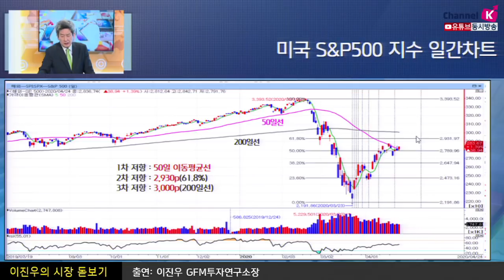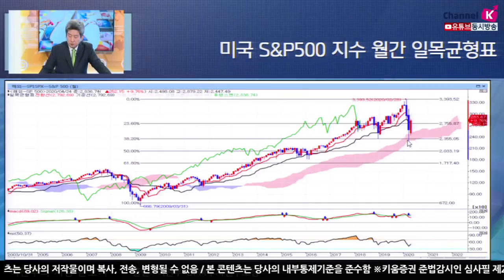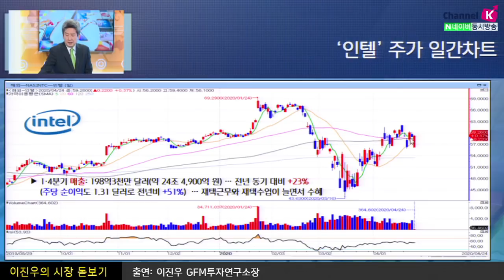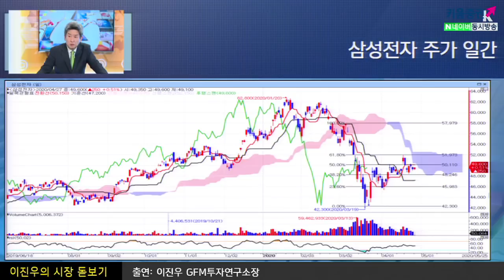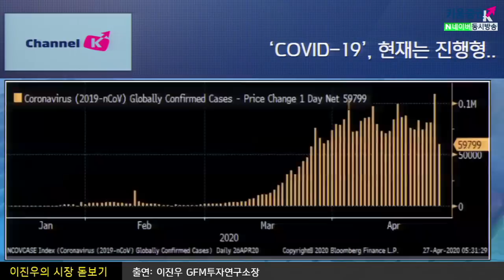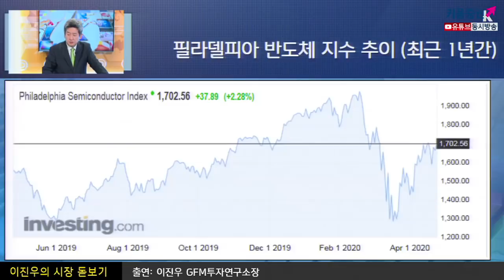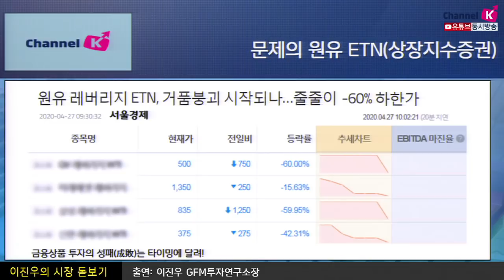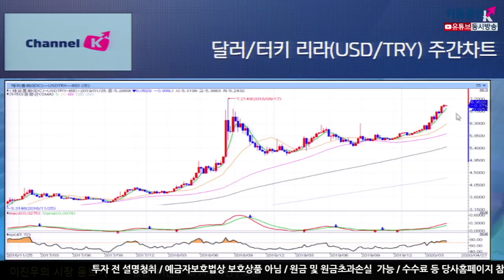[주식투자][시장분석] 이진우의 시장돋보기 / 벌써 4월 마지막주? 반도체산업, 북한 리스크 및 유가·환율 전망 (20.04.27)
미국 S&P500 지수 일간차트를 보면
1차 저항은 50일 이동평균선 2차 2,930p, 3차 3,000p

현재 미국 본원통화는 4조 9000천억달러에 달함
코스피는 금융위기 이후에 상승폭의 61.8% 미치지 못함
1차 저항은 60일 이동평균선 2차 저항 1,960p
인텔의 주가 일간차트는 1분기 약 24조 4,900원
전년 동기 대비 +23%
원유ETN(상장지수증권)은
원유 레버리지 ETN, 거품붕괴 시작인듯 줄줄이 -60% 하한가
「좋아요」와 「구독」  잊지 말고 눌러주세요